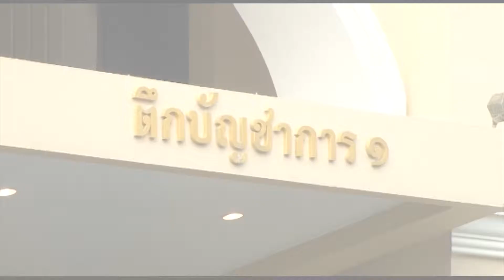เกาะสถานการณ์ 09.30 น. (05/09/61)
08.12 น. นายกฯเตรียมประชุมคณะกรรมการบูรณาการนโยบายพัฒนาภาค ก่อนถกบอร์ดนโยบายเขตพัฒนาเศรษฐกิจพิเศษ

08.23 น. สกลนครอ่วมลำน้ำอูนและลำน้ำสงครามเข้าท่วม 5 อำเภอ ปภ.เร่งระบายน้ำเพื่อลดความเสียหาย

08.39 น. เกิดเหตุหญิงถูกรถไฟชนเสียชีวิต บนทางรถไฟงิ้วราย เขต อ. นครชัยศรี จ.นครปฐม ยังไม่ทราบสาเหตุ ตร.เร่งติดตามหาญาติ

08.47 น. อัตราแลกเปลี่ยนเงินตราต่างประเทศของธนาคารกสิกรไทย ดอลลาร์สหรัฐ รับซื้อที่ 31.54 บาท ขายออก 32.99 บาท ยูโรอยู่ที่ระดับ 38.20 บาทต่อยูโร ปอนด์อยู่ที่ 42.42 บาทต่อปอนด์

08.54 น. กระทรวงพาณิชย์ เผย ราคาสินค้าวันนี้ทรงตัว เมื่อเทียบกับวันก่อนหน้า ไก่สดทั้งตัว  65-70 บาท/กิโลกรัม